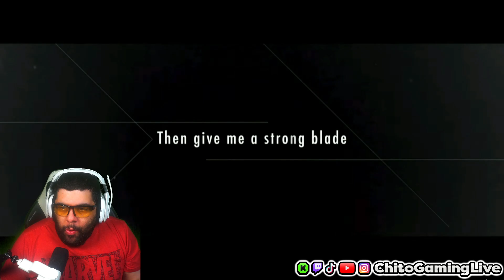Bleach: Rebirth of Souls - Announcement Trailer (REACTION!)